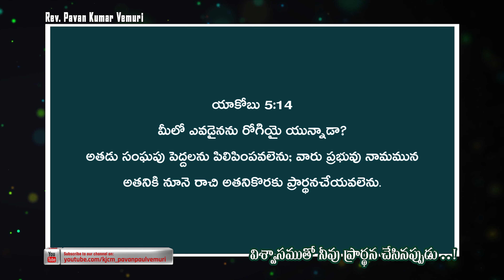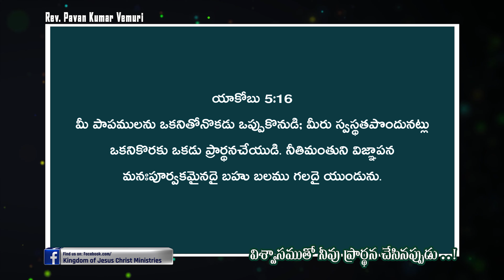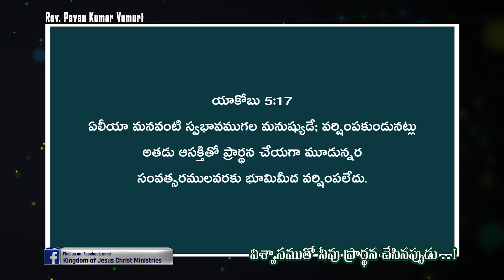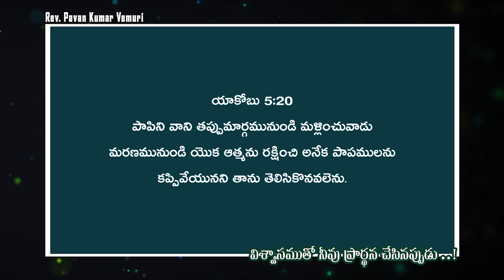విశ్వాసముతో నీవు ప్రార్థన చేసినప్పుడు ..! || Sermon by Rev. Pavan Kumar Vemuri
IFSC: BARBOMARRED